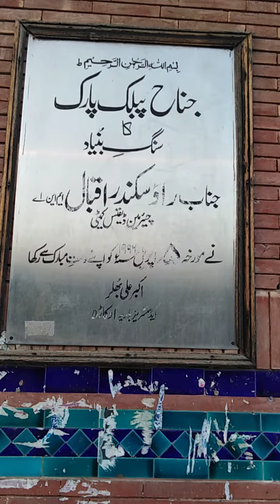Jinnah public park gate okara